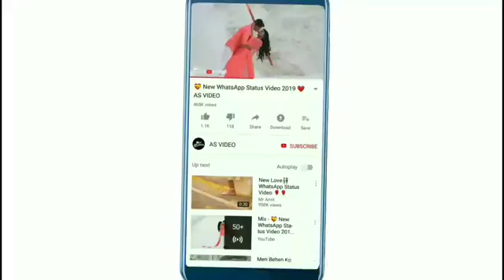Subscribed and like 👍👍👍👍💐2019 ka sabse hit status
Chandrashekhar